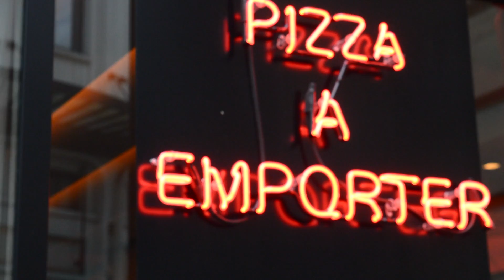Love is in AR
Pour célébrer la Saint Valentin, nous vous avons caché pleins de petits mots d'amour aux alentours du 17ème arrondissement parisien.

Expérimentez l’imprimé augmenté avec SnapPress, l'application gratuite et grand public qui connecte les supports imprimés.